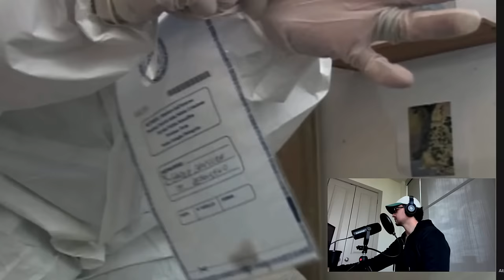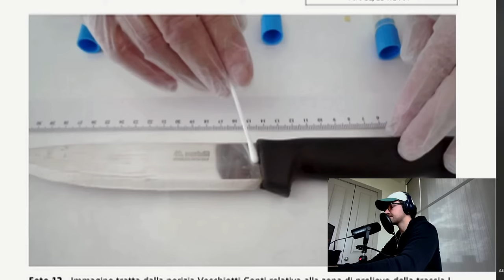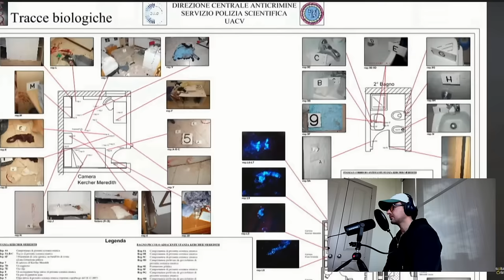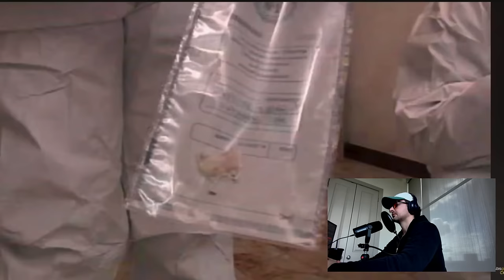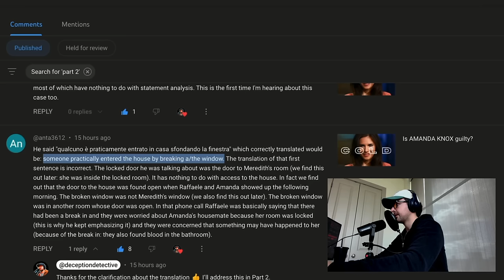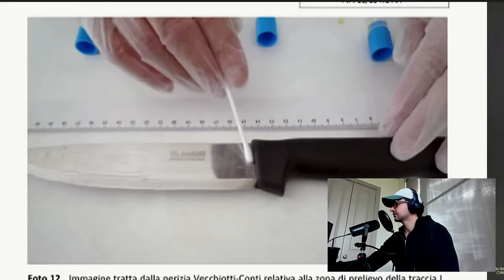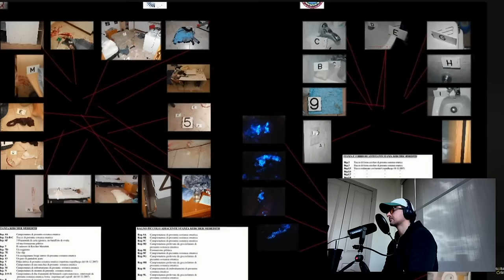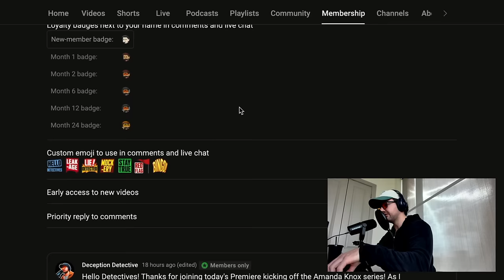How IMPORTANT is EVIDENCE?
How does physical evidence compare to statement analysis in Amanda Knox's case?